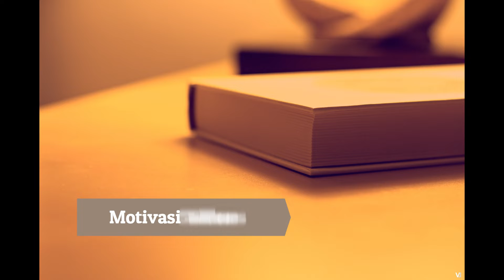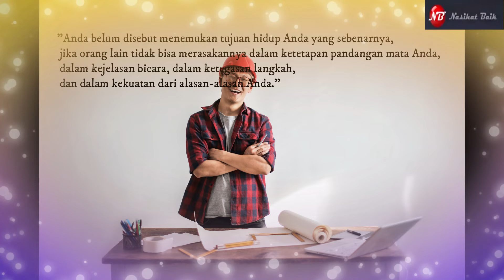Motivasi 3 poin jadi sukses- Nasihat Baik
Beragam Berita Islam dan Berita Unik kami sajikan secara berkala. Beberapa Tema Islam yang sering dibahas adalah tentang Keajaiban Dunia Islam, hari kiamat serta pendidikan Islam. Beragam cara dan gaya hidup Islam kami kemas dalam Berita Islami Masa Kini.
Sebagai pelengkap kami juga menyajikan Berita Unik yang terjadi di Dunia seperti tentang fenomena alam, Kejadian aneh di dunia dan berbagai kisah nyata.

Video-video menarik lainnya berkaitan Berita Unik Dunia sudah kami kumpulkan di Playlist "Amazing in the World" bisa anda buka disini